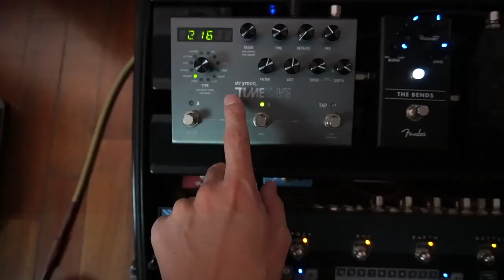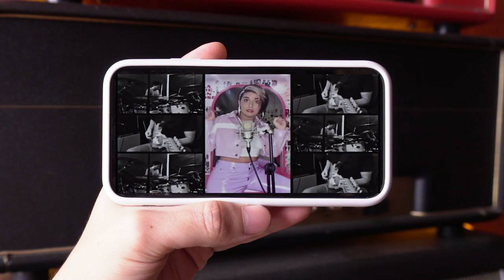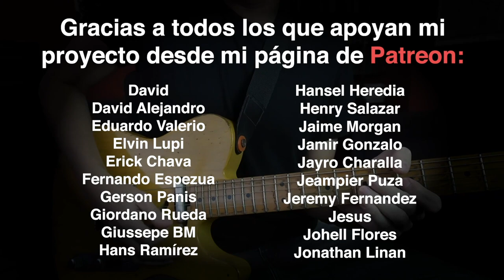Apaga la TELE y conecta tu TELE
Tema Original:
Marié - X2